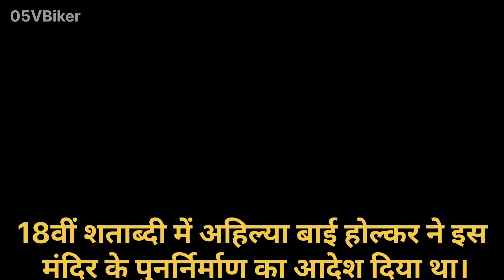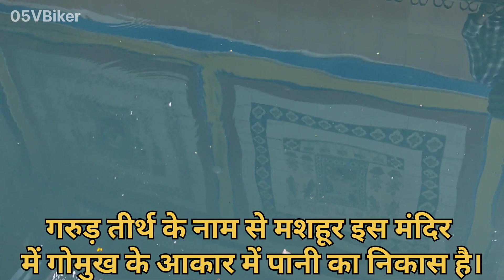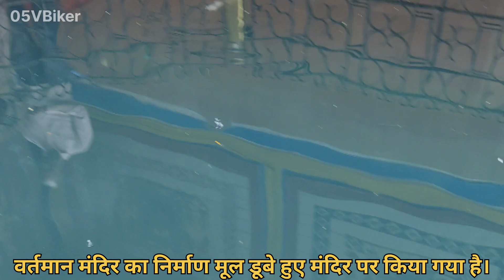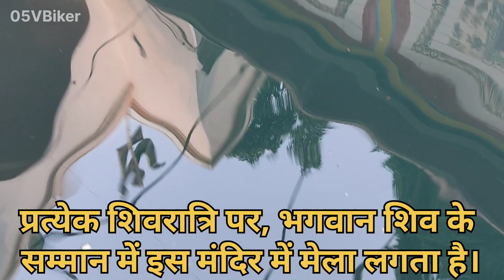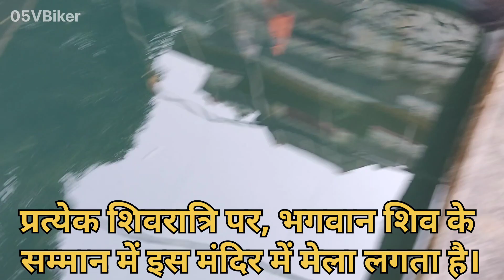इंदौर का प्राचीन मंदिर || बोलते है की बली लेता है यहा का कुंड || @Sunil_Bhaiya_Rider || All India tourism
इंदौर का प्राचीन मंदिर || बोलते है की बली लेता है यहा का कुंड || ‎@05vBiker  || All India tourism

History:-
 देवगुराड़िया शिव मंदिर देवगुराड़िया गांव में स्थित है, जो इंदौर से 8 किमी दूर नेमावर रोड पर है।  यह मंदिर एक अखंड चट्टान से बना मंदिर है, जिसे 7वीं शताब्दी में बनाया गया था।  18वीं शताब्दी में अहिल्या बाई होल्कर ने इस मंदिर के पुनर्निर्माण का आदेश दिया था।  गरुड़ तीर्थ के नाम से मशहूर इस मंदिर में गोमुख के आकार में पानी का निकास है।

इस मंदिर में स्थापित शिव लिंग पर पानी सीधे गिरता है।  मूल शिव लिंगम 12 फीट की ऊंचाई पर था, जो अब डूबे हुए मंदिर में पानी के नीचे है।  वर्तमान मंदिर का निर्माण मूल डूबे हुए मंदिर पर किया गया है।  प्रत्येक शिवरात्रि पर, भगवान शिव के सम्मान में इस मंदिर में मेला लगता है।